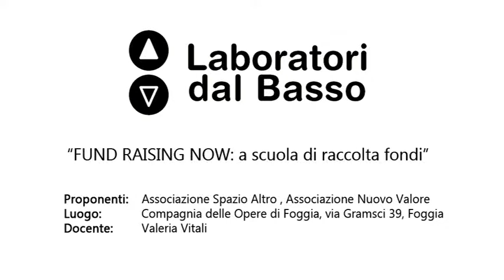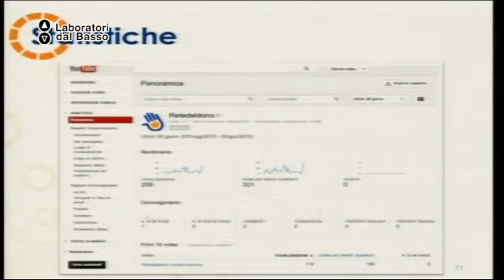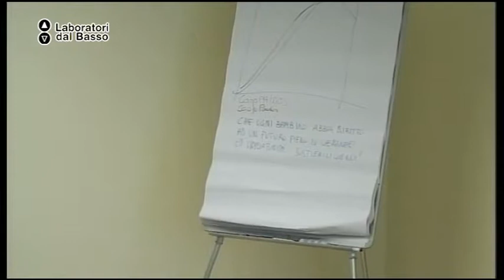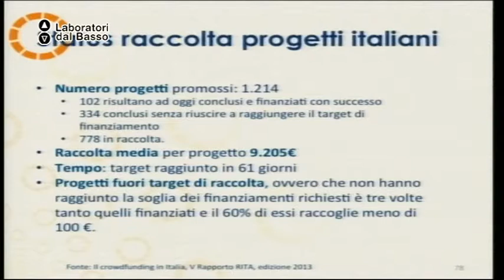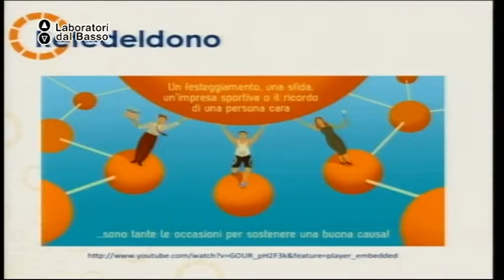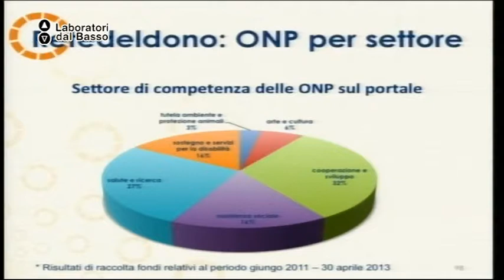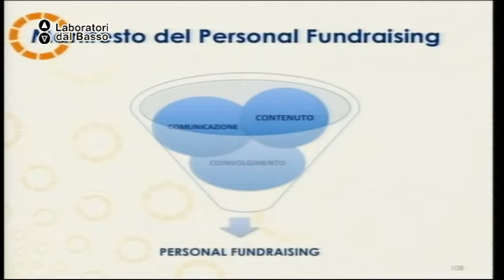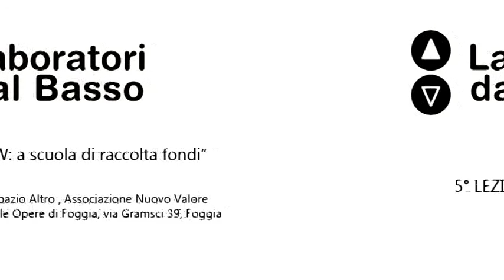Ldb Fund Raising Now_05 (parte 2) Vitali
Lezione 05 (parte 1): il crowdfunding
Docente: Valeria Vitali
Contenuti: Il crowdfunding in Italia

Luogo: Compagnia delle Opere, via Gramsci 38 - Foggia